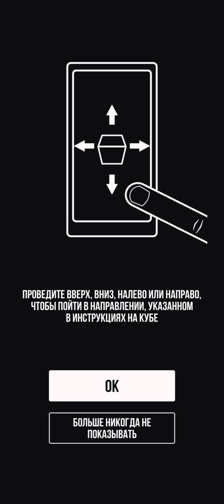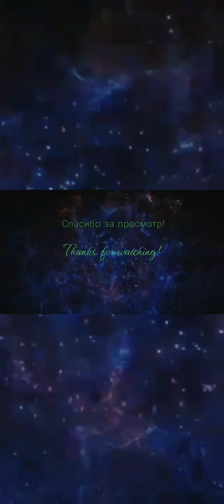Прохождение игры Not Not №1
Данное видео о том, как я начинаю играть в рогалик под названием "Not Not". Надеюсь вам понравится!

Hello, dear viewers of my channel!
This video is about how This is my first time playing the roguelike game "Not Not".
Enjoy watching, dear audience!

- Ссылка на приложение для монтажа видео.

Movai Screen Recorder - Название приложения для съёмки качественных видео через ПК.

- Приложение для качественных интро и аутро.